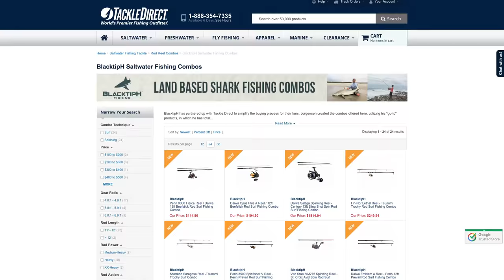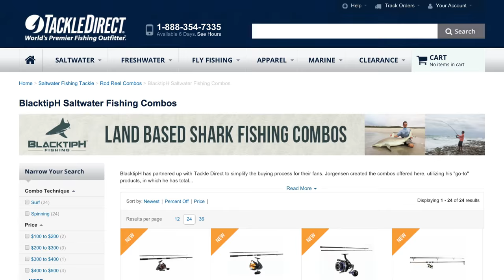Top 10 Best Fishing Clips of 2015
These are the top 10 best fishing clips from BlacktipH filmed in 2015. Tell us which one is your favorite in the comment section below.

Filmed in Florida!

▬▬▬▬▬▬▬ PROMOTIONS ▬▬▬▬▬▬▬

▬▬▬▬▬▬▬ FishBetter Tournament ▬▬▬▬▬▬▬

• Target Species: Jack Crevalles
• Event Date: January 9-10th, 2015
• Prize: $1500 Cash, winner takes all
• Boundaries: Global (no restrictions)

• Tackle Direct
• Garmin
• Bullbuster Brand Direct
• Southern Fin Apparel
• Balloon Fisher King
• Icey-Tek Coolers
• Sunsect Insect Repellent + Sunscreen